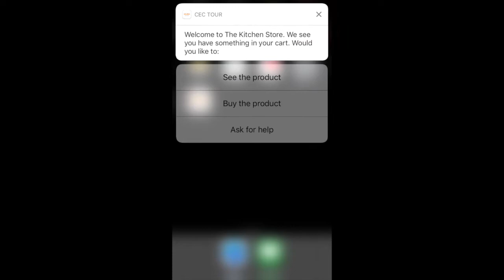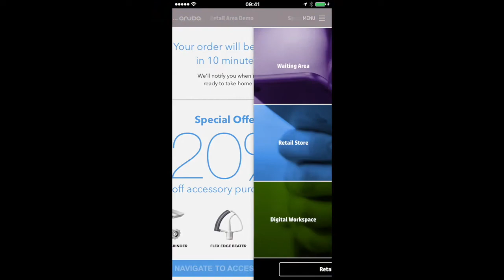Meridian Location Based Services Retail ATM Demo Final JH May 2017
Atmosphere Retail demo showing a customer at home considering purchasing a Kitchen Aid in orange. Adds it to their basket at home and forgets to buy it. 3 days later the customer walks past the branch and our Meridian BLE beacon detects their presence and pushes a message to remind them that they have the mixer in their basket. Then our Meridian Location Based Services solution guides them to the mixer and they can buy it and collect. Then you will see the back office notifications and process on the ipad.